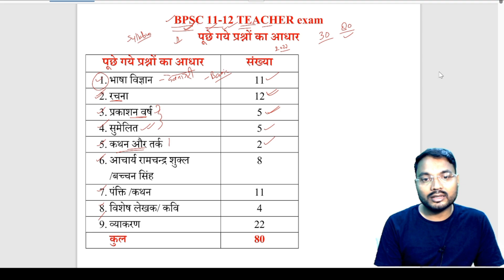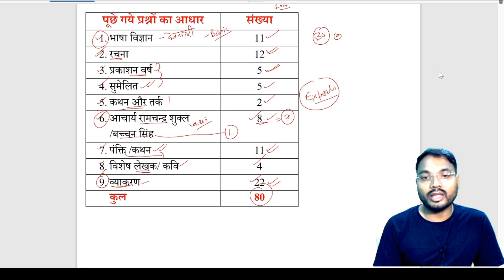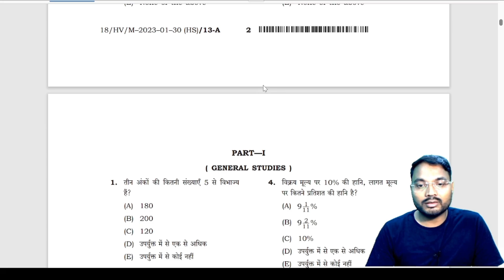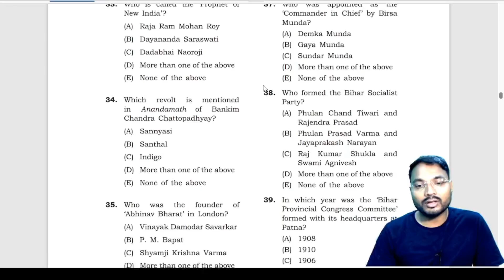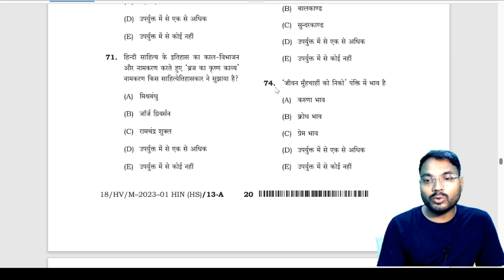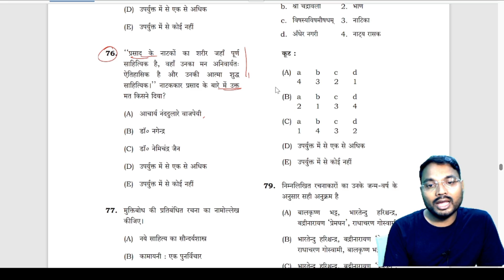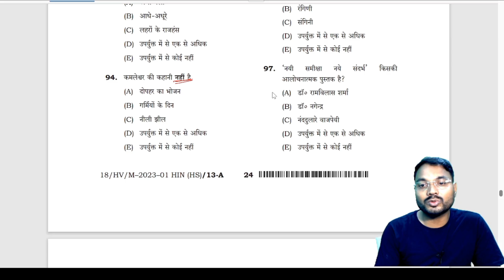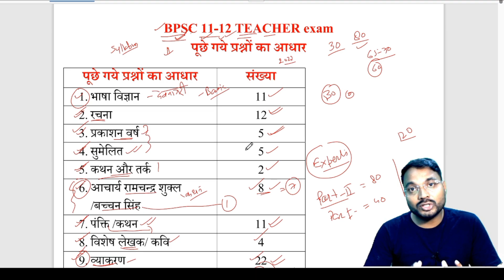BPSC 11th-12th school teacher Exam की तैयारी 30 दिनों में कैसे करें |Previous QP के साथ|-Dr.Rajneesh